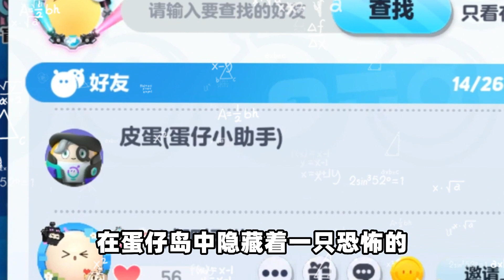蛋仔派对：蛋仔岛被隐藏的“蛋仔NPC”它是带着助手的系统蛋！